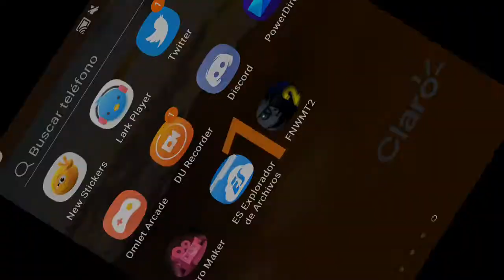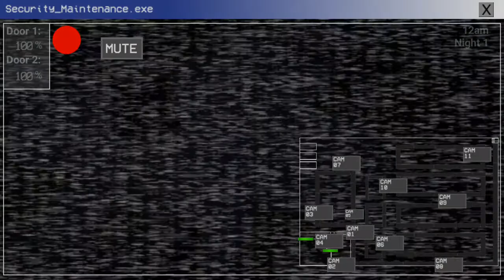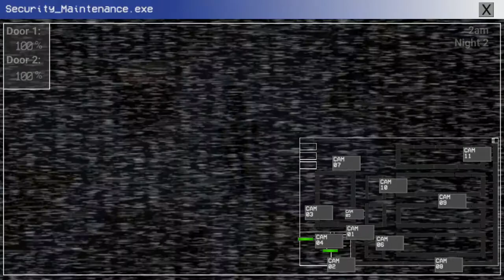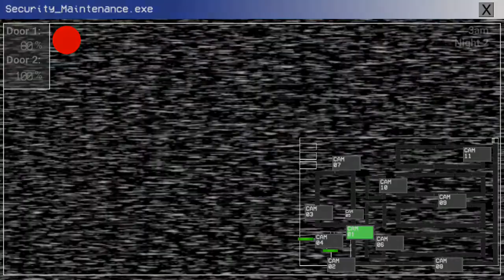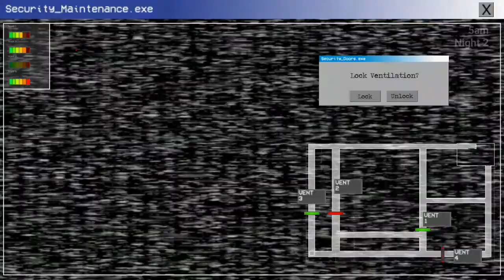Mac Tonight y Los Tampered | Five Nights With Mac Tonight 2 Remastered Android | Parte 1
Los Tampered Animatronics están con nosotros en el almacén de McDonald's y eres tú el que debes vigilar el almacén y asegurarte de que esté todo en orden hasta las 6:00 A.M..   Pero Ojo los animatronicos de McDonald's cobran vida y tienes que defenderte, bloqueando las 2 puertas con bloqueos de seguridad y abrirlos cuando se vallan y también por las Ventilaciones y también hay que cerrarlas y abrirlas cuando se vallan de ahí, antes que se sobrecaliente y no lo uses por un rato y estés indefenso.

Five Nights With Mac Tonight 2 Remastered
(Android y PC)